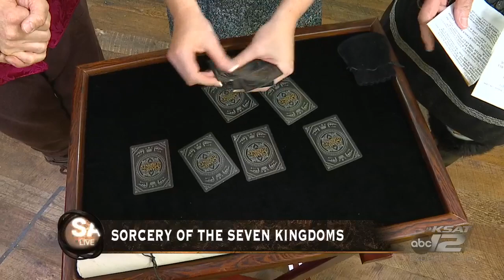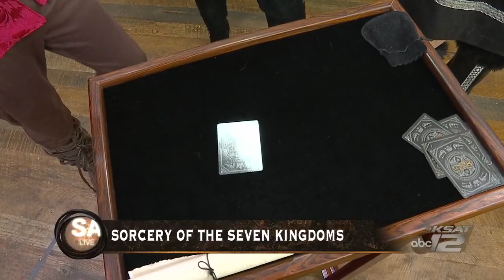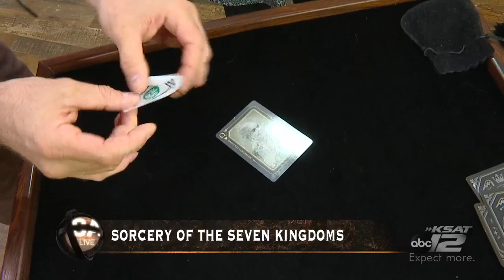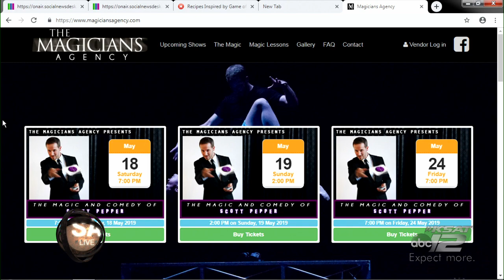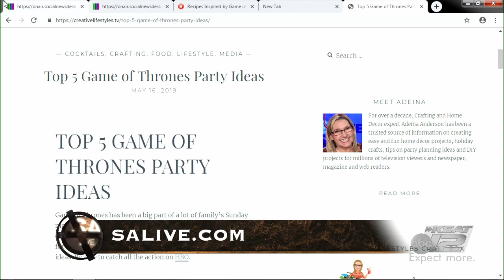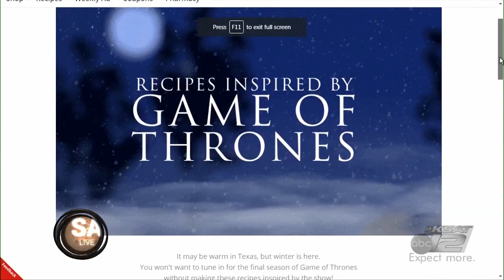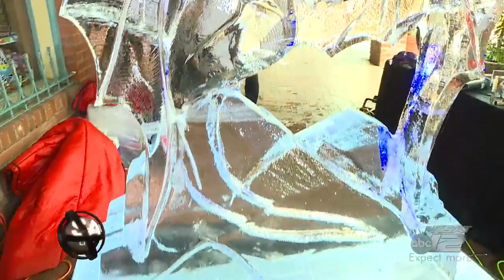WATCH: SA Live's Show of Thrones Special 2019 | KSAT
Where are my dragons?! Daenarys, the Night King, Arya, the Hound, Jon Snow, Cersei, Sansa, a sorcerer, sword fighters, a dragon ice sculpture, dire wolves -- all of them at Historic Market Square to celebrate all things GoT before the final episode airs this Sunday!